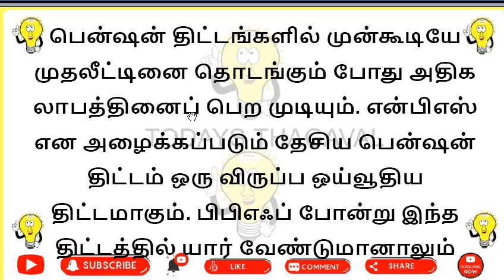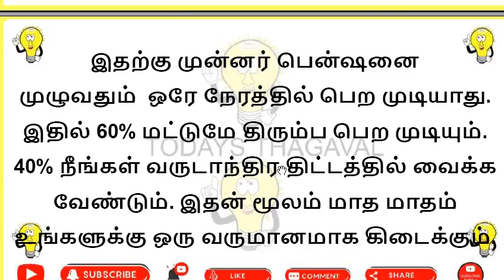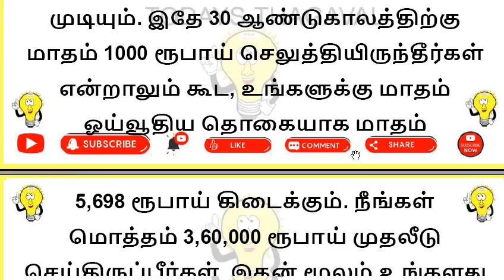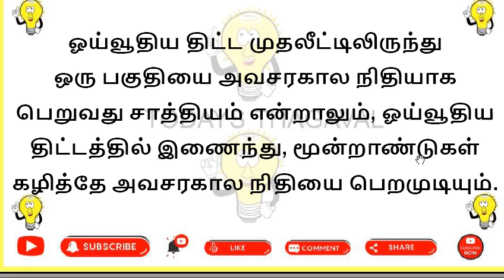மாதம் ரூ.1 லட்சம் பென்ஷன் வேண்டுமா? அரசின் இந்த திட்டத்தில் முதலீடு செய்யுங்கள்! l Todays Thagaval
பென்ஷன் திட்டங்களில் முன்கூடியே முதலீட்டினை தொடங்கும் போது அதிக லாபத்தினைப் பெற முடியும். என்பிஎஸ் என அழைக்கப்படும் தேசிய பென்ஷன் திட்டம் ஒரு விருப்ப ஒய்வூதிய திட்டமாகும்.